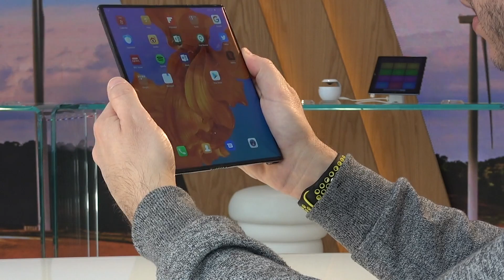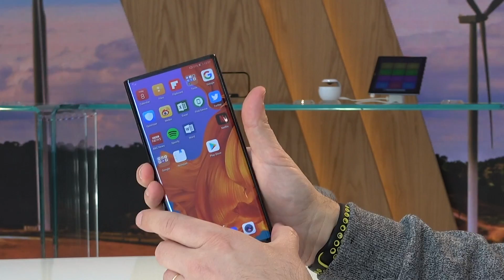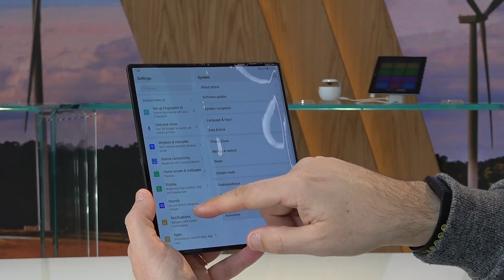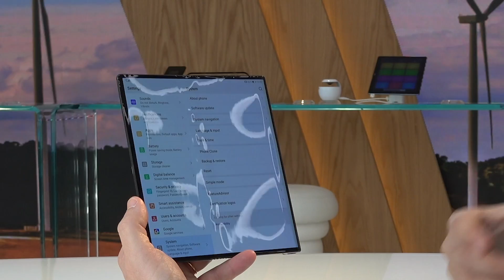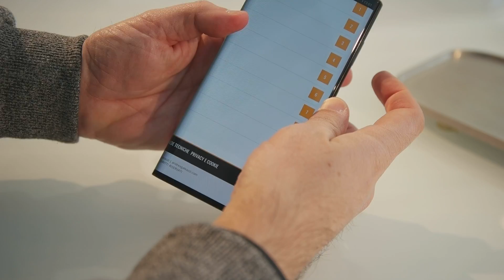SMARTPHONE PIEGHEVOLE. Finalmente HO PIEGATO il MATE X di HUAWEI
Scusate il gioco di parole nel titolo ma, finalmente, ho potuto toccare con mano il MATE X di HUAWEI. E' il primo smartphone pieghevole che prendo in mano e l'effetto è davvero strano. Sembra di trovarsi di fronte ad un oggetto delicato, che si può rompere da un momento all'altro ma in realtà non è così. Lo schermo è luminoso e definito ma non perfettamente piano. Da dire che questo è un prototipo e ci sono margini di miglioramento. Utilità? Non lo so. Ma è sinceramente molto molto figo! CONTINUA